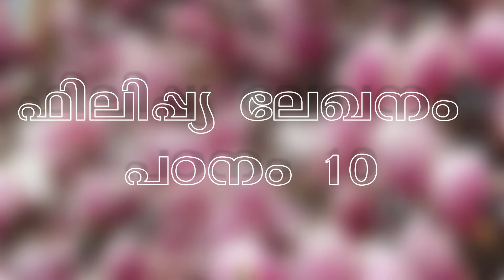ATHMAMITHRAM Brethren Doctrinal Media|| Evg. P. C Varghese Arakkunnam || Bible Study, Philippians 10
ATHMAMITHRAM Brethren Doctrinal Media

  1. പ്രതിദിന പ്രഭാത സന്ദേശം.
2. വേദപുസ്തക വ്യക്തികളെക്കുറിച്ചുള്ള പഠനം ( Bible Character Study)
3. ബൈബിൾ  പഠനം

4. ക്രമികൃത ദൈവശാസ്ത്ര പഠനം (Systamatic Theology)
ഞങ്ങൾ ചിട്ടയായ  ദൈവശാസ്ത്ര പഠനം ആരംഭിക്കുന്നു.
തിയോളജി 10 ഭാഗങ്ങളും ലളിതമായി പഠിപ്പിക്കുന്നു.  പഠനസഹായത്തിനായി രണ്ടാഴ്ചയിൽ ഒരിക്കൽ സൂം (Zoom) മീറ്റിങ്, ഗൂഗിൾ ( google Meet) മീറ്റിങ് ക്രമികരിക്കുന്നു. ആവശ്യമെങ്കിൽ കോന്റൊക്റ്റ് (contact) ക്ലാസ്സുകളും ക്രമികരിക്കുന്നതാണ്.

5. ഞായറാഴ്ച പ്രത്യേക സന്ദേശം.

6. ഓരോ ആഴ്‌ചയും വിവിധ ബൈബിൾ അധിഷ്ഠിത  സൂം അല്ലെങ്കിൽ Google മീറ്റ് മീറ്റിംഗ് ക്രമികരിക്കുന്നു.

 1. Daily Morning Message.
     We Publish Every Morning a Devotional Message.
2. Character Study.
3. Bible commentary
4. We start systematic theology.
5. Sunday special Message.
   Every Sunday we publish Message for Sunday.
6. Zoom or Google Meet meeting